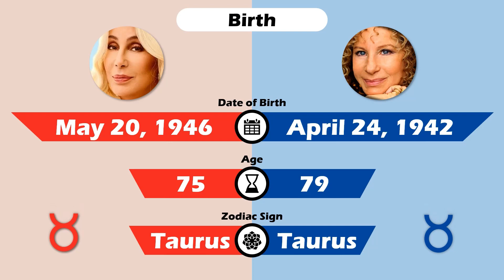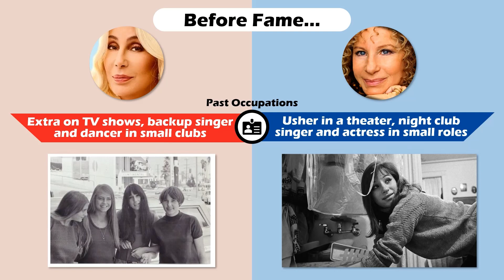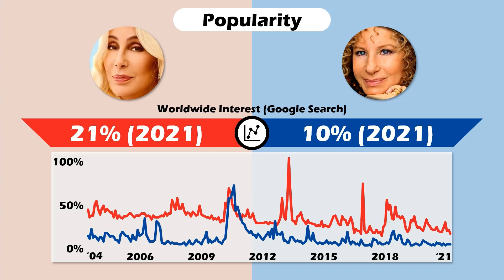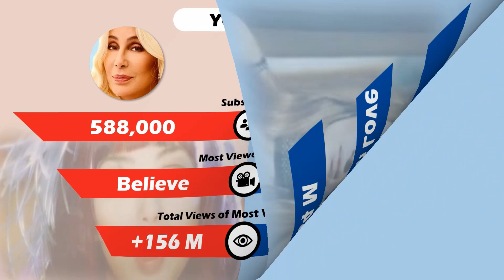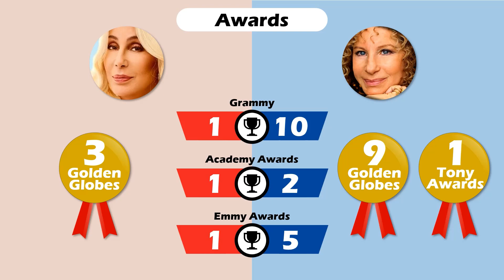Cher vs Barbra Streisand - Celebrity Comparison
Cher and Barbra Streisand are two monumental legends. Many people compare these stars, but... ¿do they have something in common? Watch this CelebrityComparison video to reach your own conclusions!

Like if you enjoyed this ContrastPlanet video